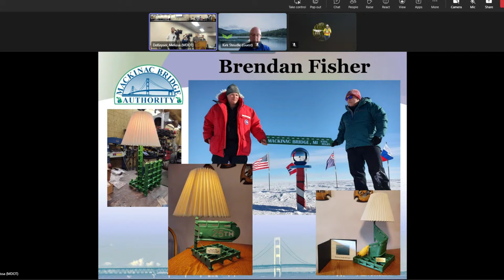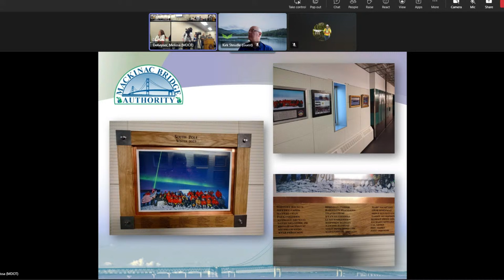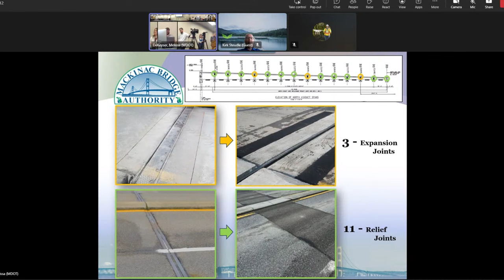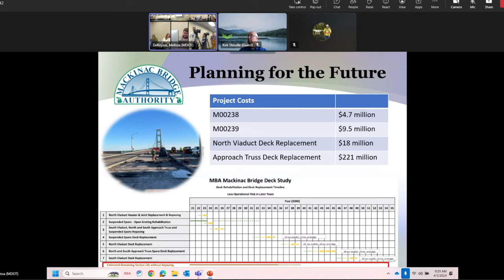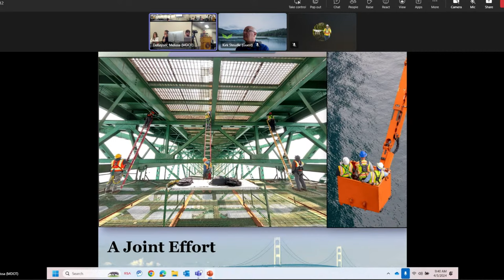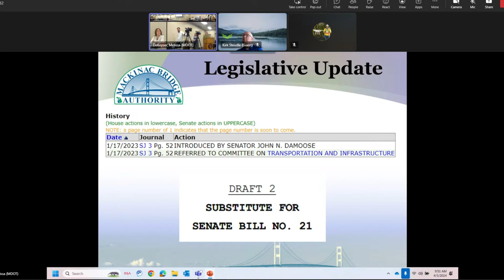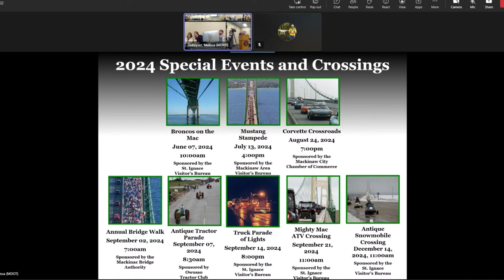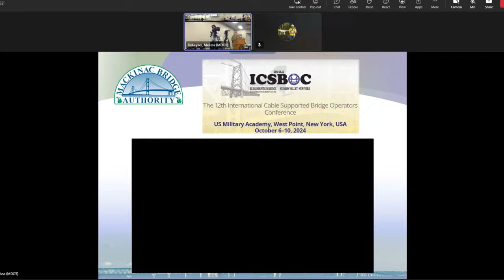Mackinac Bridge Authority Meeting April 5, 2024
Mackinac Bridge Authority Meeting
MDOT Horatio S. Earle Learning Center Lake Michigan Conference Room
Dimondale, MI
9 a.m. April 5, 2024

1. Approval of Agenda (Action Item)

2. Public Comment on Agenda Items
         a. Brendan Fisher Gift to the Board

3. Approval of Meeting Minutes (Action Item)
         a. Finance Committee Meeting - Nov. 2, 2023
         b. Official Meeting - Nov. 3, 2023
         c. Official Meeting Closed Session - Nov. 3, 2023

Old Business

4. Project Updates (Informational)

5. Annual Inspection Report (Informational)

6. Crane Allison Update (Informational)

7. Legislative Update (Informational)

8. Security Update (Closed Session)

New Business

9. Finance Committee Report (Action Item)

10. 2024 Special Events (Informational)

11. International Cable Supported Bridge Owners Conference (Informational)

12. 2024 Meeting Schedule (Informational)
         a. July 9-10 - Mackinac Island
         b. Nov. 7-8 - Sault Ste. Marie

13. Other

14. Public Comment